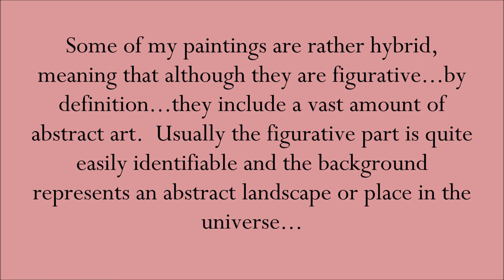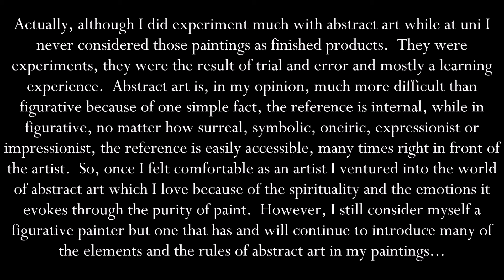Art History: (Special Edition) What is Abstract Art? My Abstract art and more...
My definition and idea of abstract art and how abstractions can be blended in and allowed to form part of figurative compositions.  Bend the rules a bit, experiment, research and discover that many paintings actually combine abstract art in many figurative settings.  Here are some examples.
Artist Representative: "By Guloshka"
OMNIA CAELUM STUDIOS VALENCIA
2022